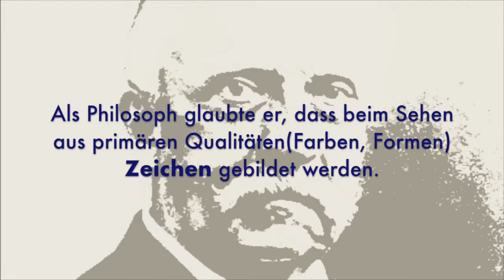Hermann von Helmholtz über die Wahrnehmung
Mehr zur Philosophie der Wahrnehmung

Hermann von Helmholtz über die Wahrnehmung (1855 / 1878)
Helmholtz, Hermann von, 2017. "Über das Sehen des Menschen" (1855), in Philosophische und populärwissenschaftliche Schriften,
M. Heidelberger, H. Pulte, G. Schiemann (Hg.), Hamburg: Meiner.

Helmholtz, Hermann von, 2017. "Die Tatsachen in der Wahrnehmung" (1878), in Philosophische und populärwissenschaftliche Schriften,